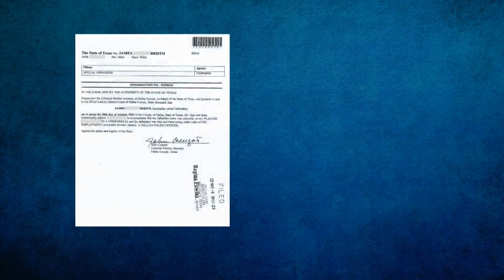Dallas police chief fires 2 sergeants, suspends 1 in discipline hearings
Police Chief Eddie Garcia issued the discipline decisions in hearings Tuesday afternoon.